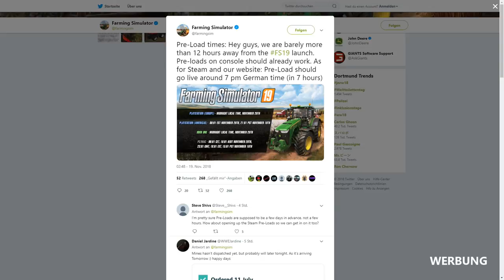Pre-Load & Vorbesteller DLC | Infos zu Gamesplanet Bestellungen! | LANDWIRTSCHAFTS SIMULATOR 19 [HD]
★Spielinformationen★

Titel: Landwirtschafts-Simulator 19
Genre: Simulation
Entwickler: GIANTS Software
Publisher: astragon Entertainment GmbH
Veröffentlichung: 20. Nov. 2018

★Public Relations★

• Weiterempfehlen!